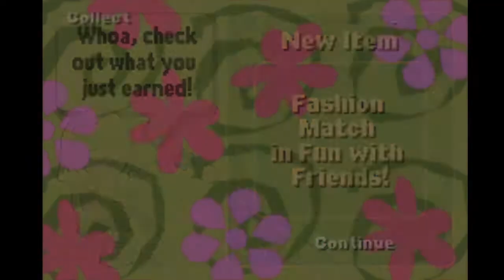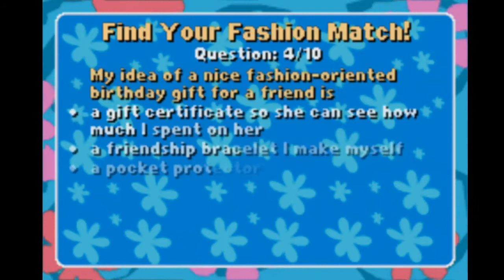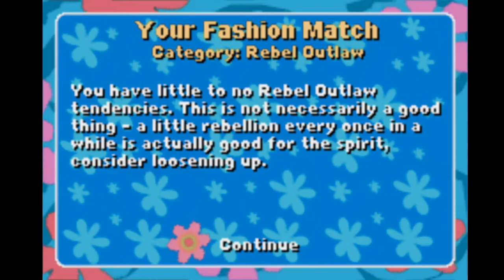Lizzie McGuire: On the Go! - Gameboy Advance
Game: Lizzie McGuire: On the Go!

Platform - Nintendo Game Boy Advance

Company -  Digital Eclipse (Disney Interactive)

 Longplay, not complete but close enough.